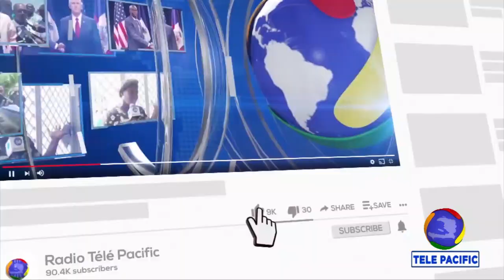Affaissés par la crise globale, des parents démunis sollicitent le support du gouvernement . . .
INFO PACIFIC - 21 AOUT 2023 - -
Affaissés par la crise globale, des parents démunis sollicitent le support du gouvernement pour préparer la rentrée scolaire de leurs enfants. Pour eux, la date butoir du 11 septembre programmée pour le début de l’année scolaire 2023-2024 demeure hypothétique.